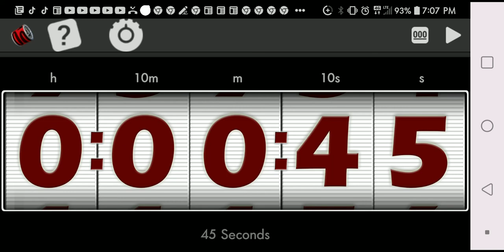45 Second Timer.